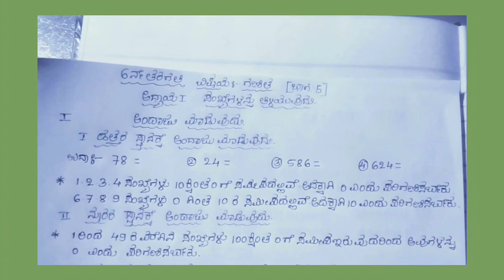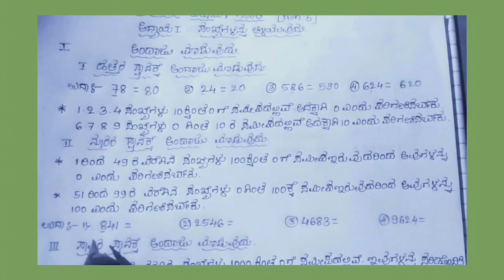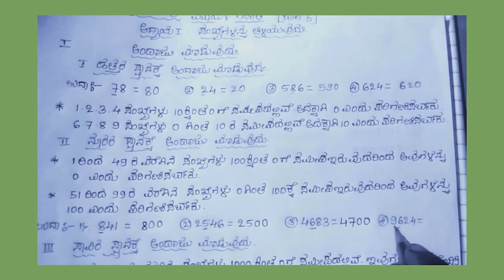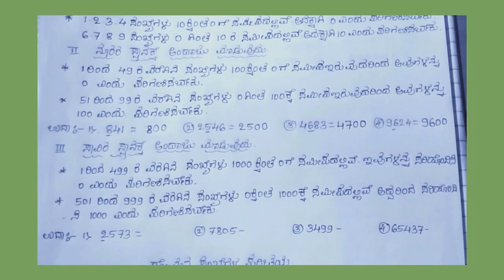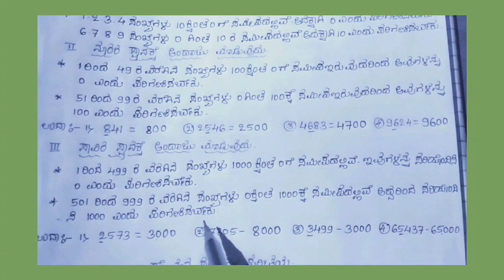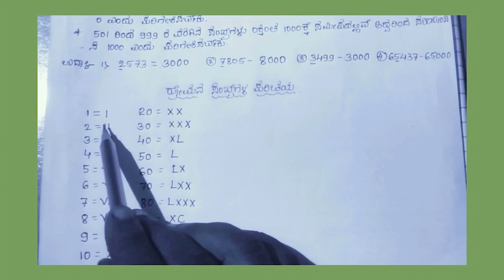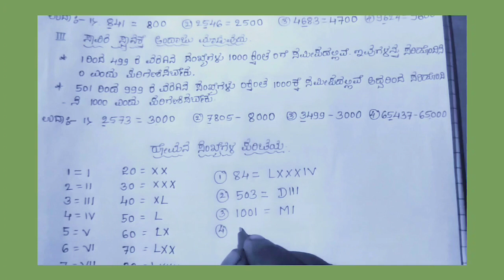6 ನೇ ತರಗತಿ ಗಣಿತ ಅಧ್ಯಾಯ 1 ಭಾಗ 5 ಸಂಖ್ಯೆಗಳನ್ನು ತಿಳಿಯುವುದು.6th Maths Chapter-1 Part-5 Knowing Numbers.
೬ ನೇ ತರಗತಿ ಗಣಿತ ಅಧ್ಯಾಯ-೧  ಭಾಗ-೫ ರ ಸರಣಿಯಲ್ಲಿ ಸಂಖ್ಯೆಗಳನ್ನು ತಿಳಿಯುವುದು ಇದು ಈ ಅಧ್ಯಾಯದ ಕೊನೆಯ ಭಾಗವಾಗಿದೆ. ಇನ್ನು ಮುಂದಿನ ವಿಡಿಯೋದಲ್ಲಿ ಅಧ್ಯಾಯ-೨ ನ್ನು ಪ್ರಸ್ತುತಪಡಿಸುತ್ತೇವೆ ದಯವಿಟ್ಟು ನಮ್ಮ ಚಾನೆಲಗೆ ಸಬಸ್ಕ್ರೈಬ್ ಆಗಿ ಇನ್ನು ಹೆಚ್ಚು ಹೆಚ್ಚು ಎಲ್ಲಾ ವಿಷಯಗಳಿಗೆ ಸಂಬಂಧಿಸಿದಂತೆ ವಿಡಿಯೋಗಳು ನಿಮ್ಮದಾಗುತ್ತವೆ.
ಎಲ್ಲರಿಗೂ ನಮಸ್ಕಾರ.